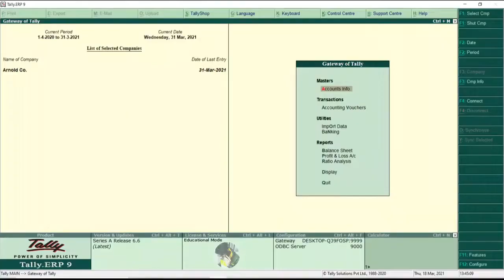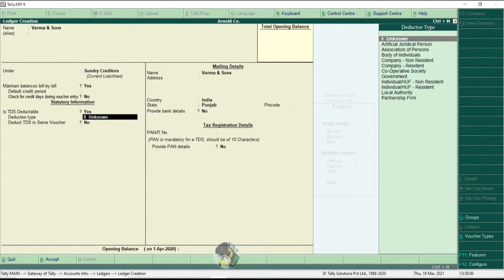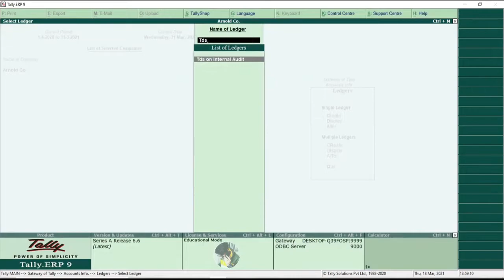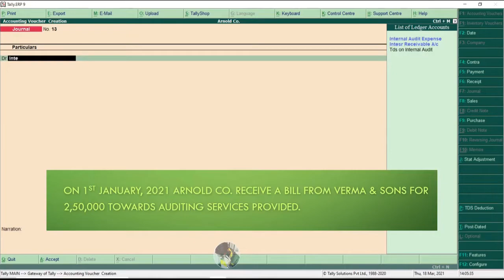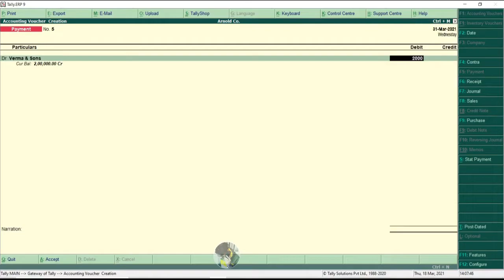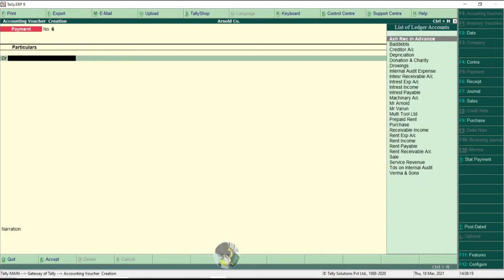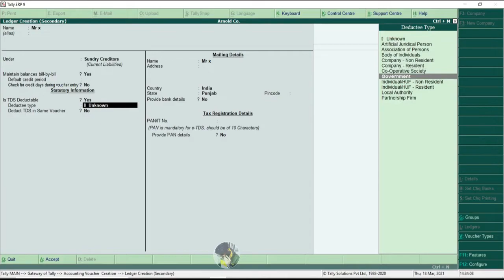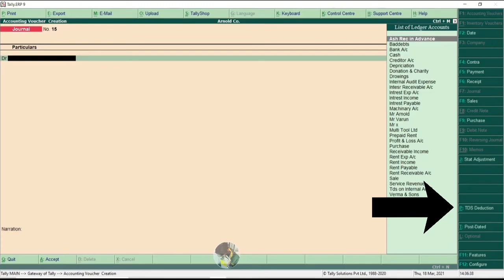TALLY ERP 9 || TDS calculation in TALLY || CREATING LEADER & RECORDING VOUCHERS | YOUR OWN GUIDE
आपको इस चैनल में MS EXCEL, MS WORD, TALLY AND POWER POINT के बारे में जानकारी मिलती रहेगी। हमारे इस चैनल के साथ बने रहिए और सीखते रहिए।

           Your own guide ( Gurdeep heer )

Some other videos for TALLY ERP 9👇🏻

Purchase from URD full (playlist link)

Import of goods purchase entry in tally with custom duty👇🏻👇🏻👇🏻

How to set GST rates in tally ( full playlist link ) must watch☺️

Gst rate in tally introduction 👇🏻

Gst rate in rate -Company level 👇🏻

GST rate in tally - stock group wise👇🏻

GST rate in tally - stock item wise👇🏻

GST rate in tally - Ledger wise 👇🏻

Tax wise gst report in tally

TDS calculation in tally erp 9 👇🏻

1. Purchase from URD (first video). Introduction entries

2. Purchase from URD (2nd video). Creating Ledgers and pass entry

3. Purchase from URD (3rd video) increase tax liability & input tax credit

4. Purchase from URD (4th video) all entries in single video

1. Recording inventory with gst in tally

2. Recording journal entries in tally with gst

3. Rent incurred but not paid ।

4. Set GST feature in tally erp 9

इन्हें देखना ना भूलें 👇🏻👇🏻👇🏻

PV & FV FUNCTION IN MS EXCEL

PMT Function in MA EXCEL 👇🏻👇🏻👇🏻

LOOK-UP Function in MS EXCEL 👇🏻👇🏻

INDEX- MATCH Function in MS EXCEL

HOW TO CORRECT SPELLINGS IN MS EXCEL

PROPER, LOWER, UPPER Function in MS EXCEL

MS EXCEL ( DATEDIF ) ||| DOB से age निकालने का तरीका

How to use " IF " function in MS EXCEL 👇🏻

MS EXCEL ( BASIC ) ||| Best for beginners. 👇🏻👇🏻👇🏻

MS EXCEL ( CONCATENATE ) ||| CONCAT FUNCTION IN MS EXCEL|| Joint name & surname 👇🏻👇🏻👇🏻

FIND AND REMOVE DUPLICATE VALUE 👇🏻👇🏻

हमारे चैनल के साथ बने रहिए । आपको excel के साथ ही tally भी सिखाई जाएगी ( GURDEEP HEER )